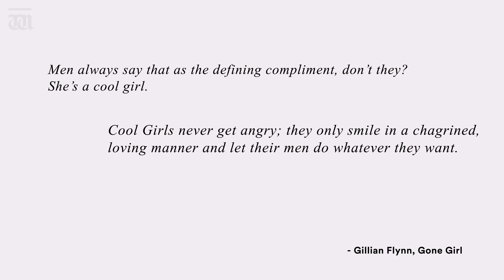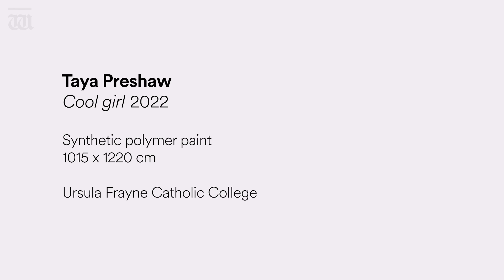Taya Preshaw: Cool Girl | The West Australian Pulse 2023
The West Australian Pulse artist Taya Preshaw's work, "Cool Girl" is the antithesis of the 'Cool Girl'. Instead, she's chosen to celebrate the unique beauty of all women by painting a confident and self-assured South-Asian woman.
Inspired by the "cool girl" monologue in the book, Gone Girl by Gillian Flynn.

Year 12 students from around Western Australia are selected to showcase their incredible talent and skill through their art. Their works have been selected as part of a curated exhibition providing insight to the world and minds of young people in WA.

A collaboration between the Art Gallery of Western Australia and The West Australian, students open up, sharing the experiences that have shaped who they are and inspired them to create their art works.